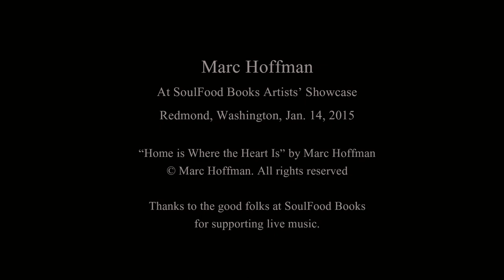Home Is Where the Heart Is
Song written and performed by Marc Hoffman at SoulFood Bookstore Artists' Showcase on January 14, 2015. With Tina Blade on vocal harmonies.